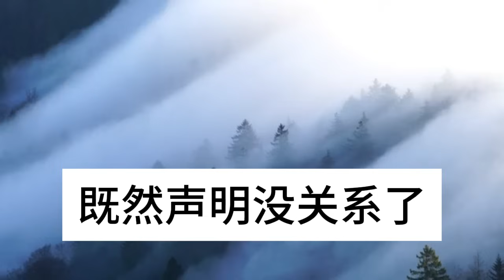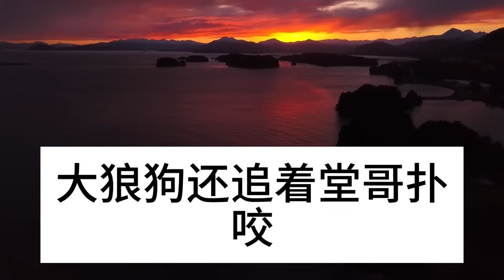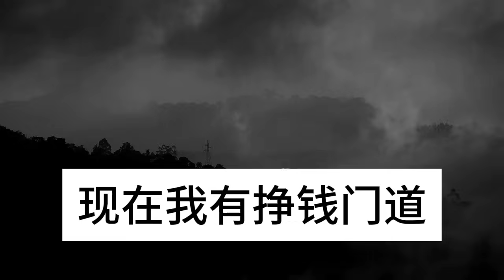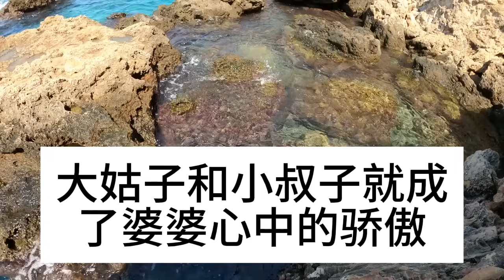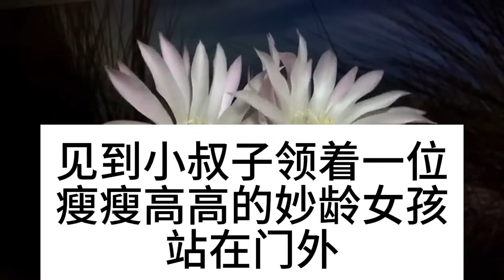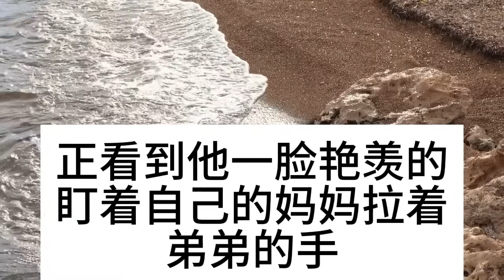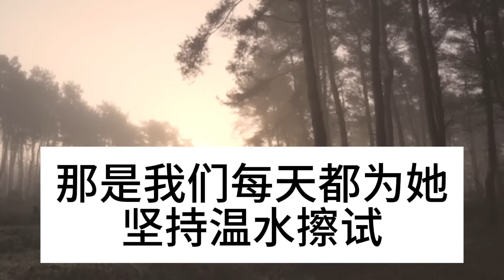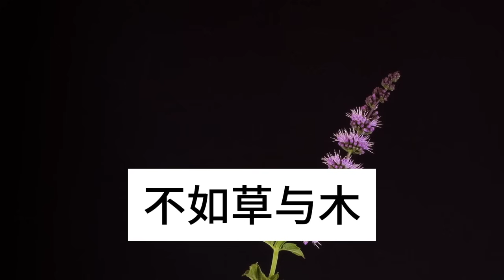繼母在我家48年，去世後她兒女上門搶房產，誰料繼母早暗中留一手，下一秒出現一人嚇傻全場#深夜淺讀